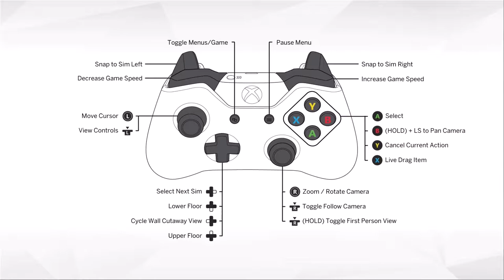The Sims 4 Series, Episode 19: WE GET BACK TO WORK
We get back into the swing of everything, with a new episode of The Sims 4, with my Sims' chonky behind nabbing another criminal, while I struggle to get him to work off the weight AND juggle writing more books.

I stream on Twitch now! Usually Wednesdays and Thursdays (1:30 pm PST)